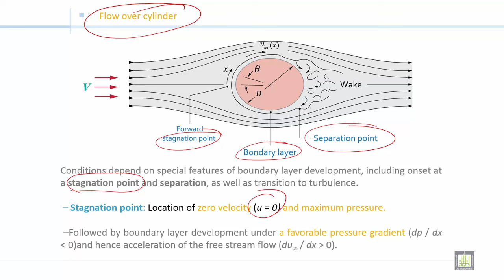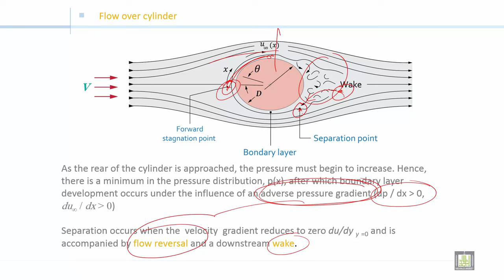Fluid Mechanics 2 | C4-L3 | Flow over cylinder (part 2)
الوحدة 4 : Drag and Lift
الدرس 3 : Flow over cylinder (part 2)
Separation point
Stagnation point
favorable pressure gradient
maximum pressure